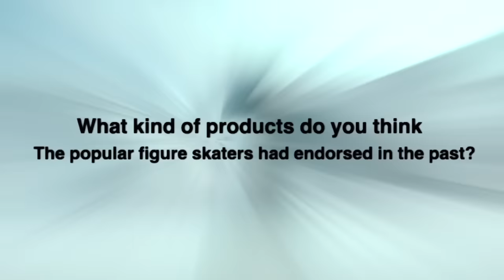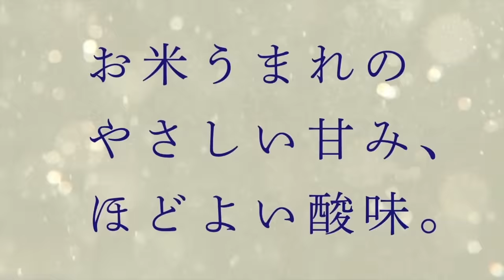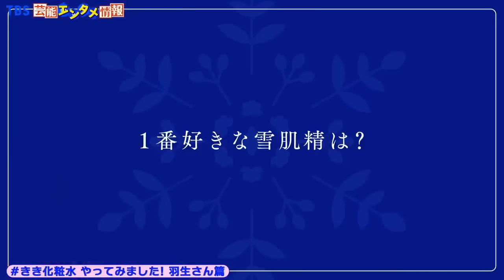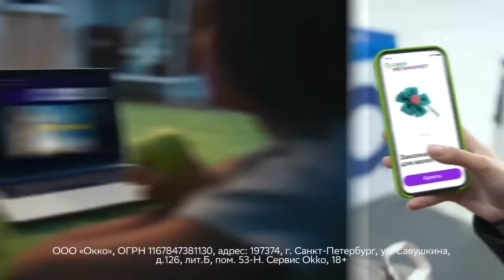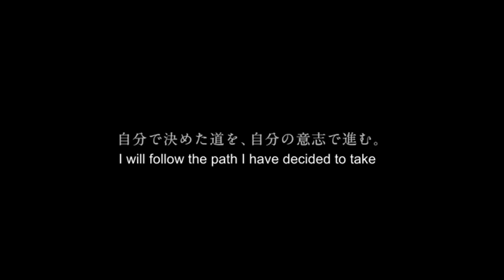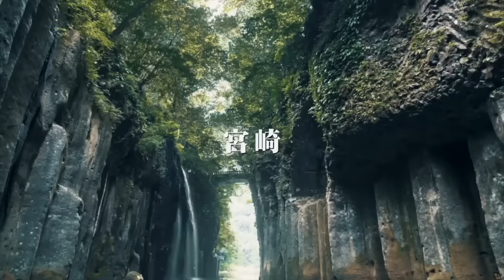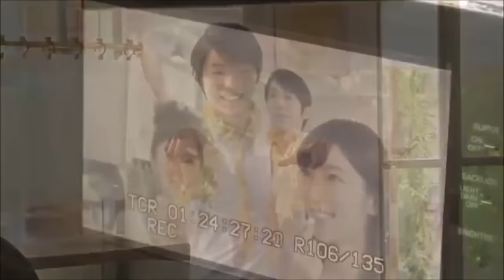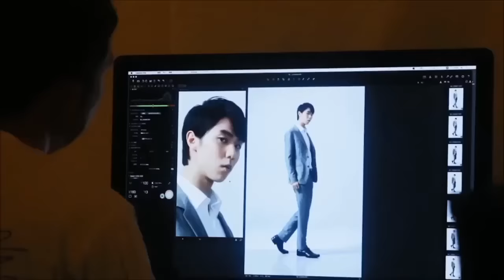Figure skaters Commercials (CM) and advertisements compilation for fun! Longest ads ever!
What are some of the ads and commercials done by the figure skaters? What products and brands are actively sponsoring the popular winter athletes? We decided to make a compilation.  Let's take a look :)

Timeline:
Intro - No one likes ads but this.. | 0:00 - 1:28
Sports Brands - Nike (Yuna, Evgenia), Puma (Alina, Kamila) | 1:28 - 3:50
Food & Beverage - Lotte (Yuzuru), Mio (Mao Asada), Grubhub (Nathan), cocacola (Winter Olympics) | 3:50 - 6:47
Skincare & Cosmetics - Sekkisei (Yuzuru), Pantene (Evgenia), Shiseido (Alina) | 6:47 - 10:37
Watches - Omega (Jun-Hwan Cha), Citizen (Hanyu) | 10:37 - 11:45
Banks - Sber Bank (Anna Shcherbakova, Zagitova), Kookmin Bank (Yuna) | 11:45 - 14:33
Airlines - ANA, JAL (Marin Honda) | 14:33 - 16:25
Video Games | 16:25 - 19:56
Pillows and Mattresses | 19:56- 21:54
Healthcare Products | 21:54 - 25:10
Others - Yuzuru Hanyu CM treats | 25:10 - 32:03

yuzuruhanyu​ - Yuzuru Hanyu, 羽生結弦, Юдзуру Ханю, 柚子，哈牛，ハニュ.ユズル, 羽生、柚る

羽生君の無邪気な笑顔がとても可愛い ガーナ新CM・インタビュー・メイキング YUZURU HANYU